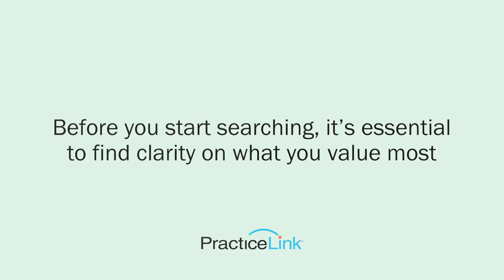Before you start searching, it's essential to find clarity on what you value most - Spring 2020